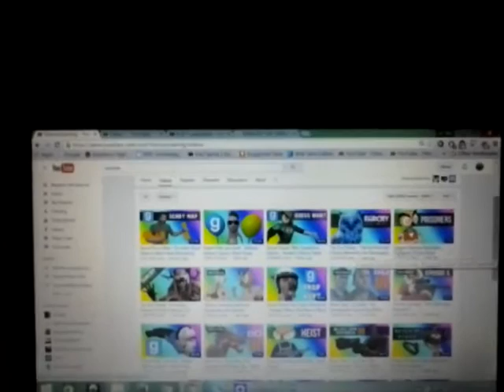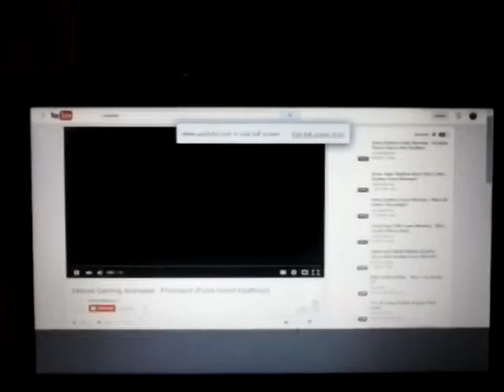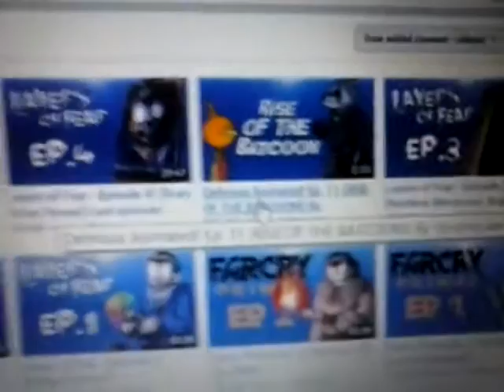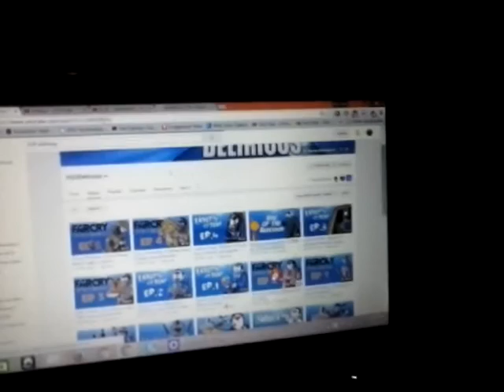SD react-ep.317: Vanoss Gaming AND H2O Delirious animations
rec. earlier
Link to animation:
I DON'T OWN THIS ANIMATION AT ALL